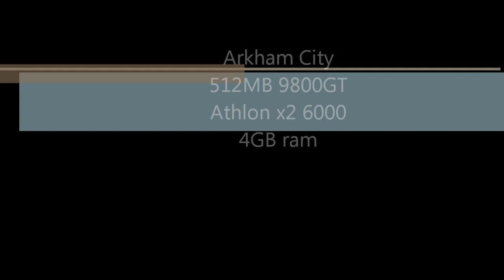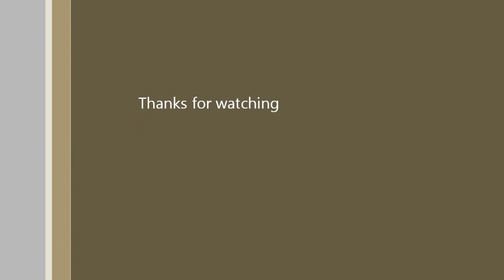Batman Arkham City 9800GT and dual core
left the game on default video settings, all settings are arounf high and 1680x1050 which is my highest resolution for my monitor, looks pretty nice.